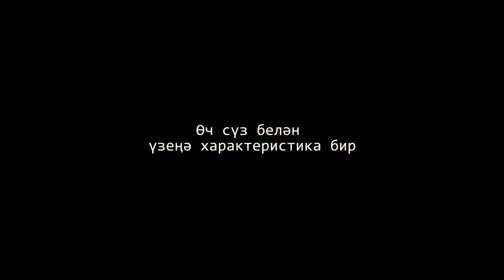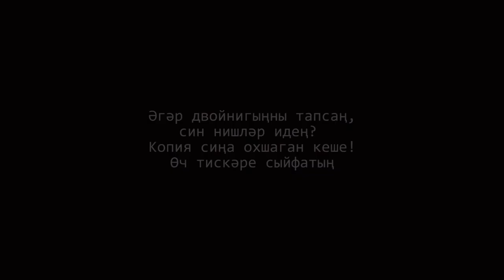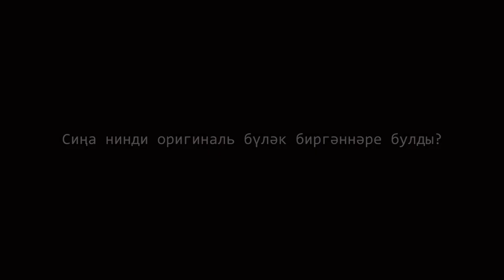Азат Фазлыев / Интервью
Татарские клипы/ Татарская музыка